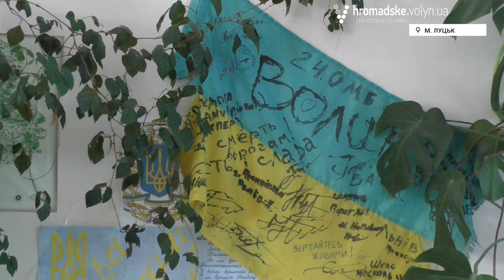Волинь. Врятувати «кіборга» Андрія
Волинському «кіборгу», бійцю 80-ої бригади Андрію Луцику збирають кошти на лікування. Чоловік отримав поранення в Донецькому аеропорту. Вже переніс чотири операції, на черзі ще, як мінімум дві. Щодня на лікування для бійця потрібно майже тисяча гривень.